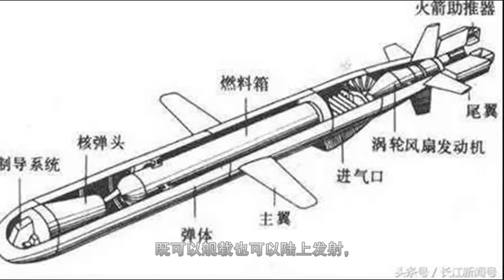“战斧” “口径”哪个强？美俄谁才是巡航导弹的终极玩家？